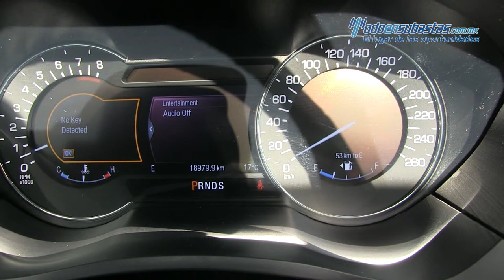Lincoln / MKZ / 2013 - 800296